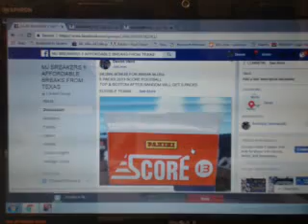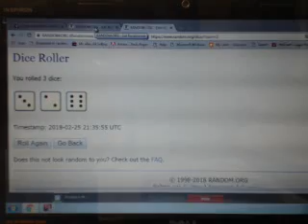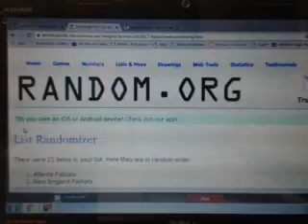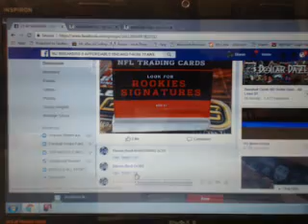SKUNK BONUS FOR BREAK MJ354